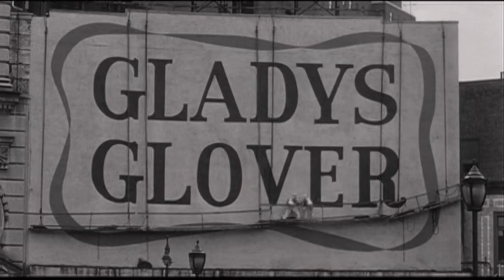CLASSIC MOVIE REVIEW: Judy Holliday in IT SHOULD HAPPEN TO YOU from STEVE HAYES TOQ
Get ready to laugh and fall in love with IT SHOULD HAPPEN TO YOU! George Cukor’s timeless comedy classic stars the brilliant Judy Holliday and the charming newcomer Jack Lemmon, with the handsome Peter Lawford rounding out the cast.
The story follows Gladys Glover, a small-town girl who moves to New York City with big dreams of making a name for herself. But despite her best efforts, nobody seems to notice her. That is, until she comes up with a bold idea - renting a billboard in Columbus Circle with her name on it! Suddenly, everyone starts to take notice, and Gladys finds herself on a wild adventure filled with hilarious twists and turns.
As various individuals begin to investigate Gladys and her newfound fame, she finds herself on a path that leads to unexpected romance. With its bright humor and irresistible charm, IT SHOULD HAPPEN TO YOU is the perfect way to beat the late winter doldrums. So don't miss out on this hilarious and heartwarming classic!

Stream IT SHOULD HAPPEN TO YOU now!

IT SHOULD HAPPEN TO YOU on DVD

IT SHOULD HAPPEN TO YOU Movie Poster 11 X 17 inch

IT SHOULD HAPPEN TO YOU lobby card

Judy Holliday movie still poster 24 x 36

Judy Holliday movie still, bubble bath 11x17

Biography: “Judy Holliday: An Intimate Life Story” by Gary Carey

Biography: “A Twist of Lemmon: A Tribute to My Father" by Chris Lemmon

Rare COLLECTION OF FOUR PHOTOGRAPHS OF JACK LEMMON 1956 - Roger Marshutz (photographer)

Mel Odom’s GENE DOLLS – inspired by Gene Tierny
• Ashton Drake Galleries "CREME DE CASSIS" Gene
• “The World of Gene Marshall and Friends: A Collector's Guide” Paperback Book by Elisa Rolle
• “Gene Marshall: Girl Star” Hardcover Book by Mel Odom

• Funko Pop! Movies: Big Movie Figure Fortune Telling Machine Zoltar Vinyl Pop Bundled with Josh Baskin Tom Hanks Comedy 2 Items
• Funko Pop! Movies: Film Directors Alfred Hitchcock
• Funko Pop! Movies: The Godfather 50th - Vito
• Funko Pop! Movies: E.T. The Extra-Terrestrial - Elliot with E.T. in Basket
• Funko Pop! Movies: Rocky 45th Anniversary - Rocky Balboa
• Funko Pop! Movies: Marilyn Monroe (7 Year Itch)
• Funko Pop! Movies: Marilyn Monroe B&W
• Funko Pop! Movies: Pan’s Labyrinth - Jareth (David Bowie)
• Funko Pop! Movies: Elf The Movie - Buddy The Elf
• Funko Pop! Movies: Film Directors John Waters
• Funko Pop! Movies: Dirty Dancing Finale
• Funko Pop! Movies: Jaws - Chief Brody
• Funko Pop! Movies: Psycho - Norman Bates

See Steve Hayes on screen!
Max Emerson's HOOKED
THE BIG GAY MUSICAL